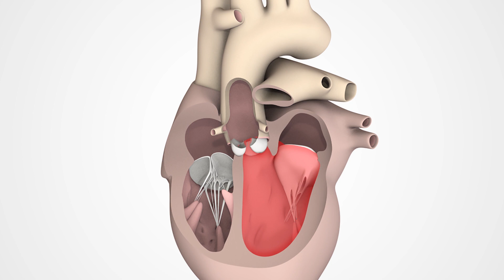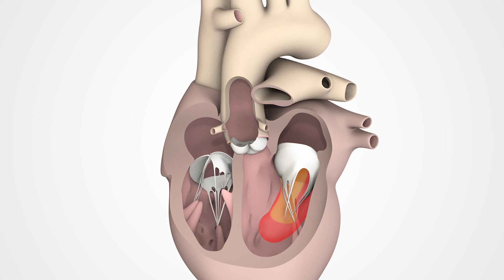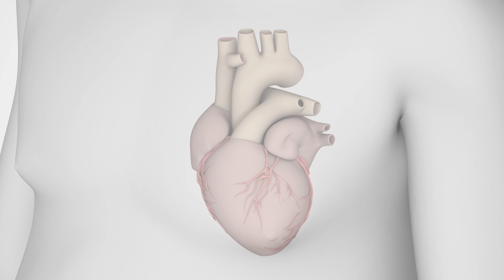Was ist eine Mitralklappeninsuffizienz?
Bei der Mitralklappeninsuffizienz ist die Herzklappe zwischen Vorhof und Kammer des linken Herzens undicht. Das kann auf unterschiedliche Weise entstehen - zum Beispiel durch Verschleiß oder Durchblutungsstörungen des Herzmuskels. Wie sich dies auf das Herz und die Leistungsfähigkeit auswirkt, zeigt dieser Film.

Die Mitralklappeninsuffizienz ist in den westlichen Ländern die zweithäufigste Herzklappenerkrankung.  Dabei ist die Mitralklappe zwischen Vorhof und Kammer des linken Herzens undicht.  Das kann auf unterschiedliche Weise entstehen - zum Beispiel durch Verschleiß oder Durchblutungsstörungen des Herzmuskels.

Wenn sich die Herzkammer zusammenzieht, schießt Blut über die undichte Klappe zurück in den Vorhof. Gleichzeitig kommt dort frisches Blut aus der Lunge an. Sobald sich die Mitralklappe wieder öffnet, strömt jetzt mit dem frischen auch das zurückgeflossene Blut in die Kammer. Dadurch müssen Vorhof und Kammer eine größere Blutmenge bewältigen. Zum Vergleich: Eine gesunde Mitralklappe sorgt dafür, dass das Blut in die Aorta gepumpt wird - und nicht wieder zurück in den Vorhof.

Bei der undichten Klappe muss der Herzmuskel jetzt stärker arbeiten, weil ständig zu viel Blut in Vorhof und Kammer gelangt. Das Herz kann diese Belastung oft über Jahre gut ausgleichen, indem es allmählich größer und dicker wird.

Viele Betroffene bemerken deshalb lange nichts von ihrer Erkrankung. Meist wird sie nur zufällig entdeckt. Irgendwann aber kann das Herz die Belastung ohne Behandlung nicht mehr ausgleichen.  Es wird schwächer und kann sich selbst und andere Organe dann nicht mehr mit ausreichend Blut versorgen. Beschwerden wie Schwäche, Atemnot oder Rhythmusstörungen treten daher meist erst spät auf.